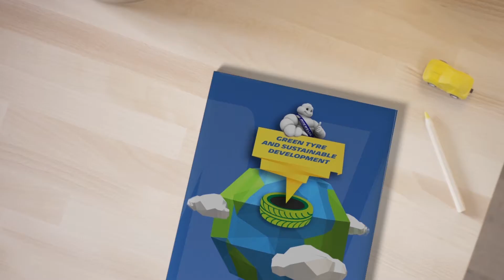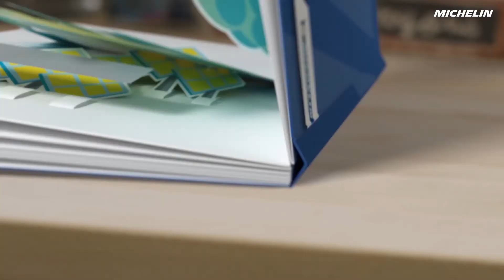Movin'on - Our ambition for 2030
What are Michelin solutions to reduce CO2 emissions?
Michelin has been committed towards sustainable development for nearly 15 years. Our ambition is to reduce by 50% our C02 emissions by 2030, compared to 2010. Because we believe that mobility is a cornerstone of human development, we continue to make progress by respecting the environment.